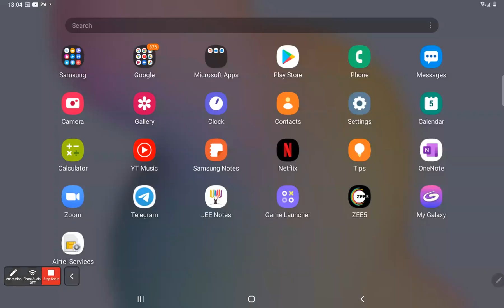Lecture 2 | Magnetism and Matter | Magnetic Property of Matter | R Batch